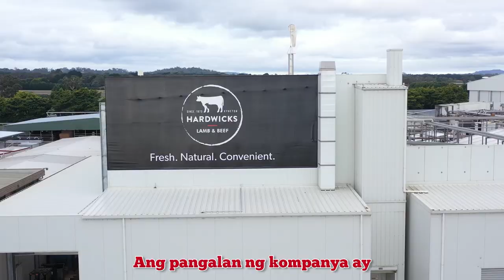CONGRATULATIONS TO THE NEWLY HIRED 51 BUTCHER’S FROM TAGUM CITY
Congratulations to 51 butchers from Tagum City Slaughterhouses Welcome to Australia